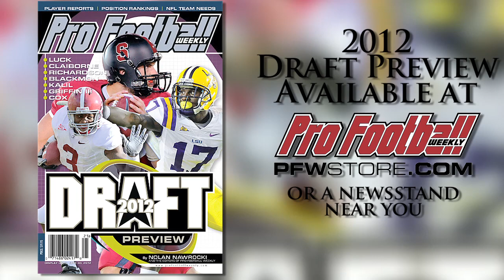Dallas Cowboys Draft Grade | Was Morris Claiborne worth the cost?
The Cowboys unexpectedly made a move to draft Morris Claiborne, the best defensive player in the draft. He's a perfect fit for a need that wasn't the Cowboys' most dire. How does the move contribute to Dallas' draft grade?